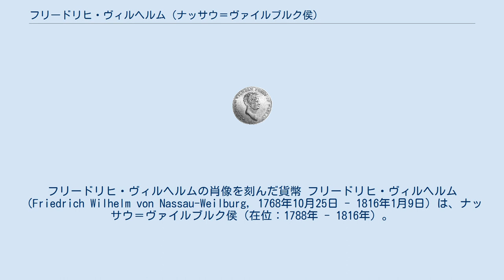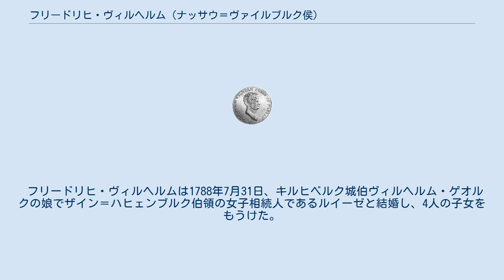フリードリヒ・ヴィルヘルム (ナッサウ＝ヴァイルブルク侯)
ナッサウ＝ヴァイルブルク侯
フリードリヒ・ヴィルヘルムの肖像を刻んだ貨幣 フリードリヒ・ヴィルヘルム（Friedrich Wilhelm von Nassau-Weilburg, 1768年10月25日 - 1816年1月9日）は、ナッサウ＝ヴァイルブルク侯（在位：1788年 - 1816年）。
1806年に男子相続人のいないナッサウ＝ウジンゲン侯フリードリヒ・アウグストがナッサウ公国を創設した際、公爵位の後継者に指名されたが、公爵位を継ぐ前に死んだ。
 フリードリヒ・ヴィルヘルムはナッサウ＝ヴァイルブルク侯カール・クリスティアンとその妃でオラニエ公ウィレム4世の娘であるカロリーネの間に生まれ、父の死に伴って侯爵位を継承した。
1806年にナッサウ公国が創設されると、フリードリヒ・ヴィルヘルムは公国を、30歳年長の同族であるナッサウ＝ウジンゲン侯フリードリヒ・アウグストと共同で統治することになった。
フリードリヒ・アウグストは二人の息子を幼いうちに亡くし、この時期には男子の後継者を残せないことが明らかだった。
このため、ウジンゲン侯の有するナッサウ公爵位は、ウジンゲン系の断絶とともにナッサウ＝ヴァイルブルク家の当主フリードリヒ・ヴィルヘルムに渡ることが予定されていた。
 ところが1816年1月9日、フリードリヒ・ヴィルヘルムは居城のヴァイルブルク城の階段から転落して急死した。
ナッサウ公フリードリヒ・アウグストはそのわずか2カ月後の3月24日に亡くなり、ナッサウ公爵位はフリードリヒ・ヴィルヘルムの長男ヴィルヘルムが継承した。
ヴィースバーデンのヴィルヘルム通りにはナッサウ公国の公世子宮殿（Erbprinzenpalais）が新たに建造されていたが、息子ヴィルヘルムがこの宮殿を使うことは無かった。
 フリードリヒ・ヴィルヘルムは1788年7月31日、キルヒベルク城伯ヴィルヘルム・ゲオルクの娘でザイン＝ハヒェンブルク伯領の女子相続人であるルイーゼと結婚し、4人の子女をもうけた。